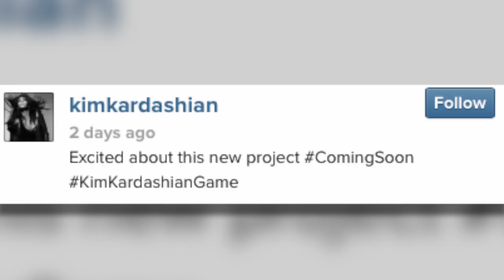Kim Kardashian Shares Trailer for New Hollywood App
Kim Kardashian is releasing a video game on the App Store and Google Play called Kim Kardashian Hollywood. The app allows users to create their own video vixen, pick out clothes, go on photo shoots and even hit the clubs, all while trying to fall in love. Jessica Abo has the rest.